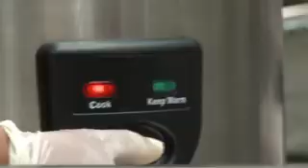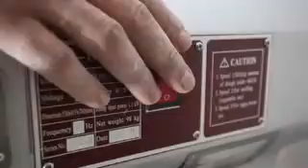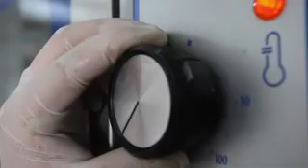O'globe - Restaurant japonais, Livraison gratuite de sushi ...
O'Globe est un groupe de restauration de renom, situé au cœur de Rabat. Il compte aujourd'hui trois unités:

          - O'Globe Coffee situé à 9,Rue El Achaâri, Agdal.

          - O'Globe Lounge situé à 91, Rue de Sebou, Agdal.

          - O'Globe Zoo situé au parc zoologique de Rabat.

Depuis l'ouverture de notre premier site O'Globe en 2010, nous avons su nous démarquer de nos confrères spécialistes de la restauration.

Notre passion pour la gastronomie internationale nous a permis d'offrir à notre clientèle un panel de saveurs variées et originales, provenant des quatre coins du globe.

Cafés, pâtisserie, cuisine spécialisée et maintes recettes originales ornent les cartes de nos restaurants.

Ce sont l'art de recevoir dans une ambiance dépaysante et la générosité de nos chefs cuisiniers qui nous font voyager grâce à leurs spécialités, qui font de nos sites des lieux d'émotion et de convivialité uniques.

Que ce soit pour fêter un évènement marquant de votre vie ou simplement pour se restaurer, c'est toujours autant de passion et la même envie de vous satisfaire, que toute l'équipe d'O'Globe a l'honneur de vous servir, en s'appliquant dans la recherche permanente de plus d'originalité et du meilleur rapport qualité-prix-service.

Le nom "O'Globe" n'a pas été choisi par hasard. Un vrai voyage autour du monde vous est offert à travers les délices que nous vous offrons!